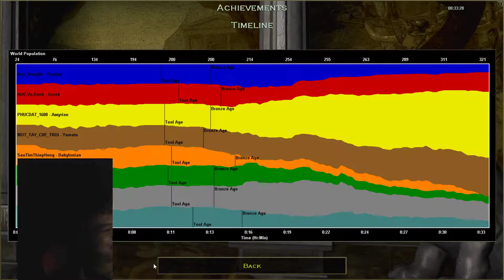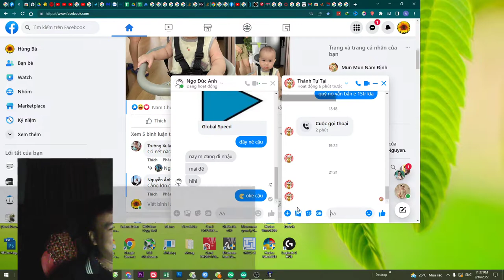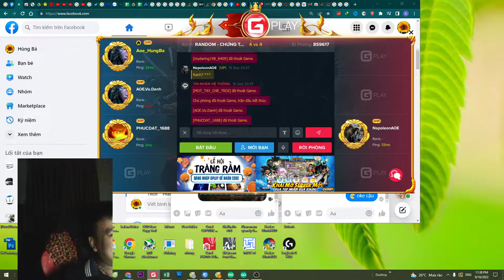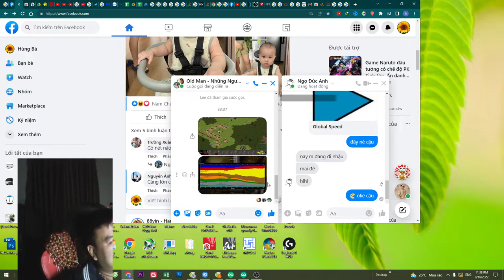2022 09 16 22 03 21 clip7